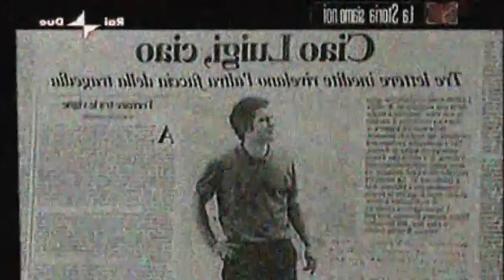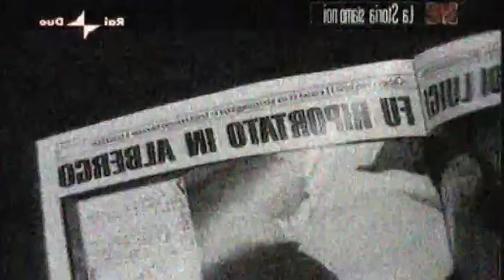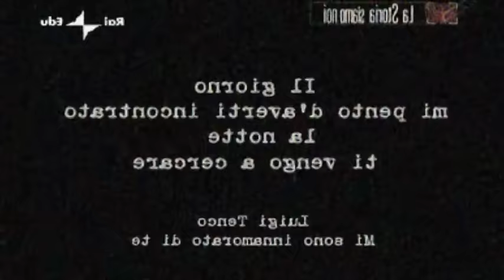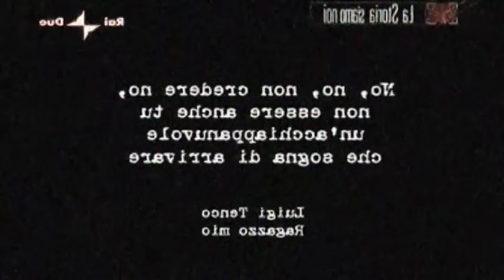La storia siamo noi - La morte di Luigi Tenco [Raro]